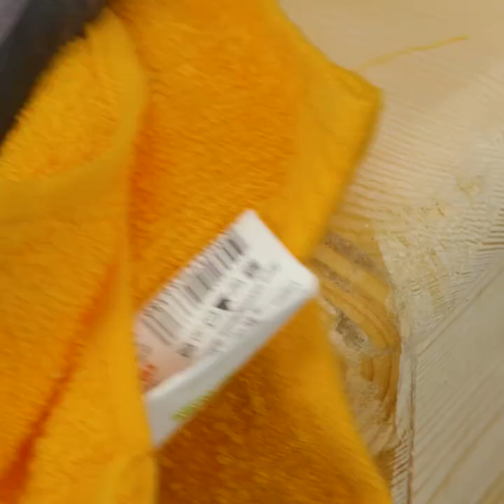11 amazing crafts for your COZY HOME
Timestamps:
0:08 Headboard craft
0:34 Wall light
0:56 Mirror decor
1:18 Ottoman decor
1:51 Paper decor
2:08 Tray decor
2:30 Ready-made version
3:05 Levitating table
7:10 Masterpiece on the door